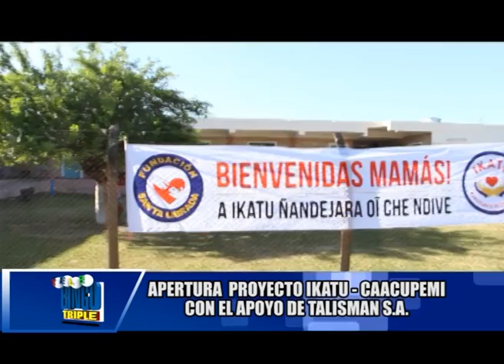RSE - Talisman S.A.: Proyecto IKATU Caacupemi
Talisman S.A. es una empresa con Responsabilidad Social, el material presentado muestra el apoyo al Proyecto Ikatu Ñandejara oi che ndive, en Caacupemi